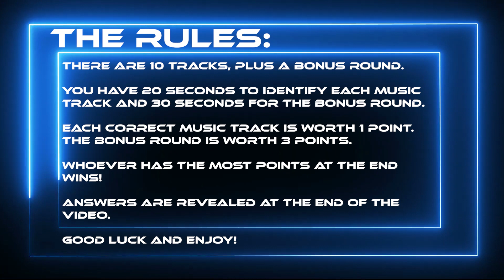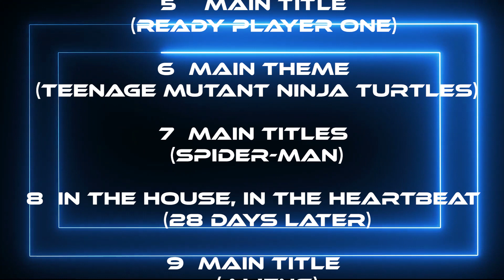Guess The Movie Theme Tune - Part 3 - The Super NerdZ Presents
Good day NerdZ! Welcome to Super NerdZ.

Welcome to BGM Quiz. Play by yourself or against friends. Like in typical gaming fashion, score as many points to WIN!

We hope you have fun, and post your results in the comments below!

Here's a little information about us:

Super NerdZ was established in 2017 - Our friends, family and associates encouraged us to become a professional gaming, film and all things nerd platform.
We are currently involved with Facebook, Twitter, Instagram, YouTube, Mixer and Twitch and are steadily growing. We love reading all the comments we receive as it helps us grow as a platform and it shows you guys are passionate about what we do.